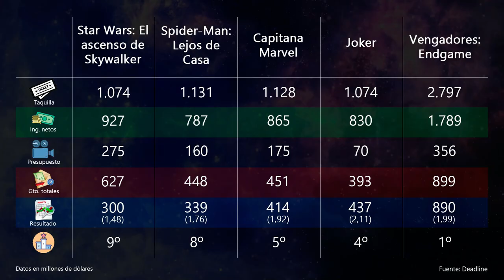Las PELÍCULAS de superhéroes con MÁS BENEFICIOS💰 de 2019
Análisis económico de los estrenos de 2019. Vengadores: Endgame es la película con más beneficio de 2019 pero Joker es más rentable que Endgame.

- Vengadores Endgame lidera en beneficios
- Joker y Capitana Marvel ocupan puestos 4 y 5
- Lejos de Casa da más beneficio que Homecoming
- El ascenso de Skywalker es la menos beneficiosa de la trilogía secuela